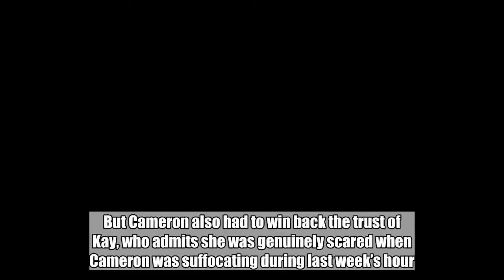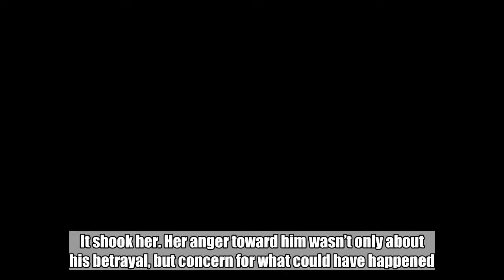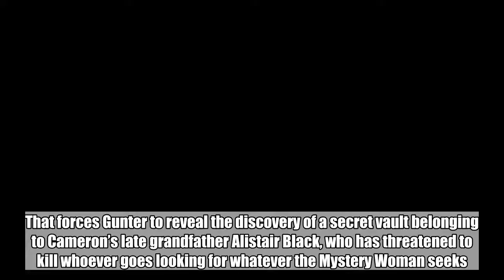Deception: New trouble arises as another secret's revealed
Warning: This story contains major spoilers from Sunday’s episode of Deception. Read at your own risk!   Cameron faced new challenges in his bid to get one step ahead of the Mystery Woman during Sunday’s episode of Deception.   In a bid to get the Deception team reinstated, Cameron takes it upon himself to solve a case, ultimately helping to arrest a corrupt police detective. But Cameron also had to win back the trust of Kay, who admits she was genuinely scared when Cameron was suffocating during last week’s hour. Does that mean she actually has feelings for him?   “Yes,” executive producer Chris Fedak tells EW, before adding: “She sees him as a partner, a friend. But I do think she was more affected by Cameron almost dying in [episode] 108 than she expected. It shook her. Her anger toward him wasn’t only about his betrayal, but concern for what could have happened.”   Cameron also makes nice with the team, vowing to no longer keep secrets from them. That forces Gunter to reveal the discovery of a secret vault belonging to Cameron’s late grandfather Alistair Black, who has threatened to kill whoever goes looking for whatever the Mystery Woman seeks. “I guess you could say that he built the ‘security system’ that protects the ‘something’ MW seeks,” Fedak says. “Yep, little Lost reference for you there. Can’t help myself.”   To top it all off, when Johnny returned to prison, his fellow criminals looked at him as a rat — one even (unsuccessfully) tried to kill him. But when his attacker later ends up dead, Johnny is the prime suspect. “Johnny has a dark side, but not that dark,” Fedak says of Johnny’s innocence. “At least, not yet.”   Deception airs Sundays at 10 p.m. ET on ABC.